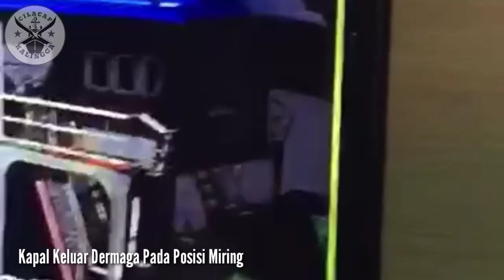DETIK DETIK KM. PENGAYOMAN IV TEREKAM CCV DAN KEMUDIAN TENGELAM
Km. Pengayaan IV terlihat di CCTV stasiun Pandu keluar Dermaga Wijaya Pura dan 15 menit kemudian tenggelam @KALINGGA